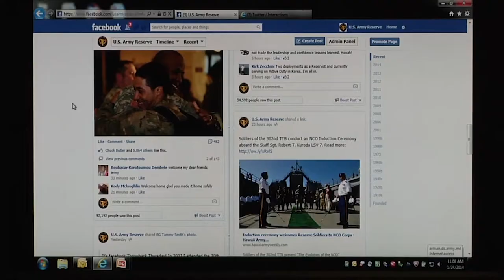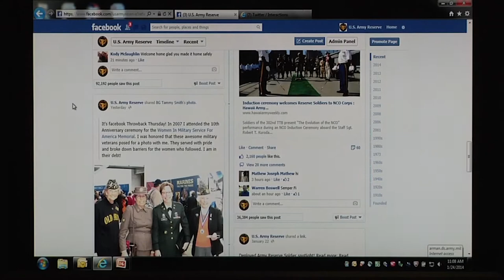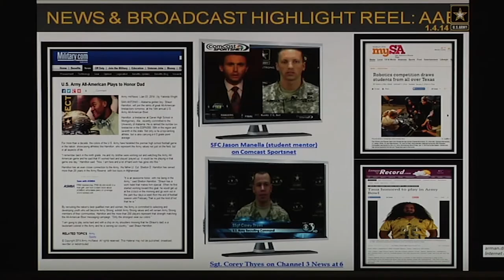Social Media - 2017 Webisodes Series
Nick Birnback, Chief of the Public Affairs Section for Peacekeeping Operations and Field Support at the United Nations discusses the implications of social media and modern communications in international response efforts to crises.